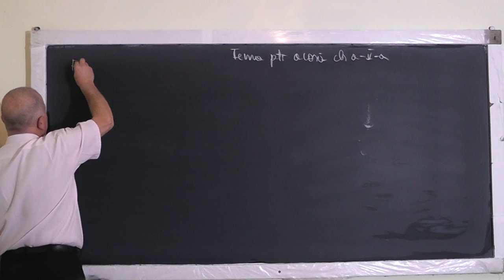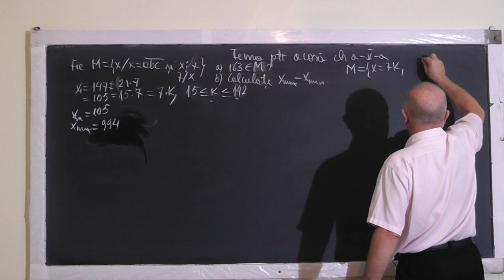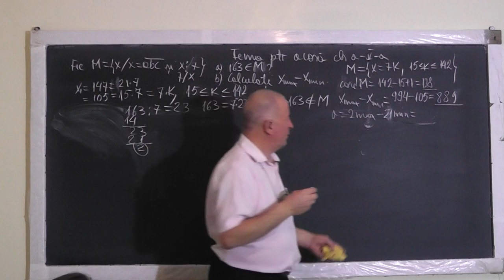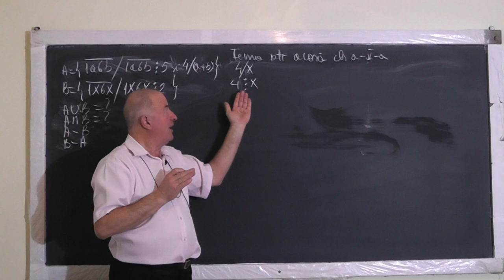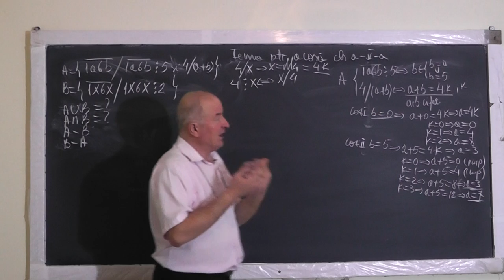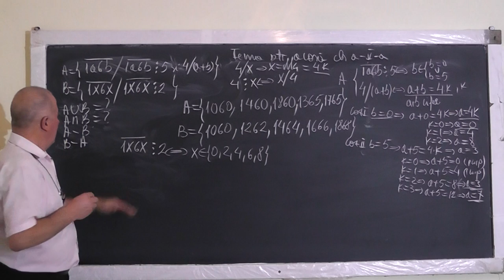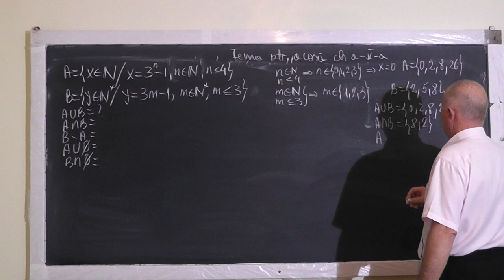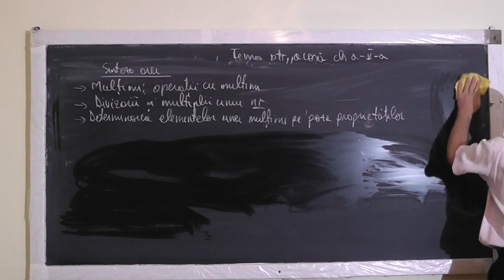Lectia 1263 Determinarea Elementelor unei Multimi pe baza proprietatilor de caracterizare - Clasa 5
Aceste lectii sunt SUSTINUTE de VOI si daca va sunt utile, as aprecia un Like, Share, Comment - In aceasta lectie de matematica pe care o puteti vedea in direct si pe ne ocupam de tema pentru acasa la clasa a V-a. Din cuprins: Operatii cu multimi (reuniunea, interesectiea, diferenta), Divizorii si multiplii unui numar, Determinarea elementelor unei multimi pe baza proprietatilor de caracterizare.